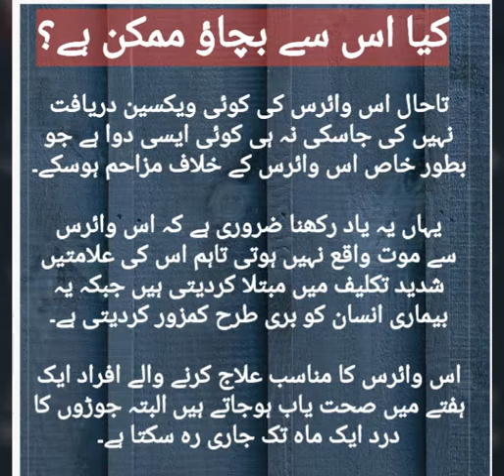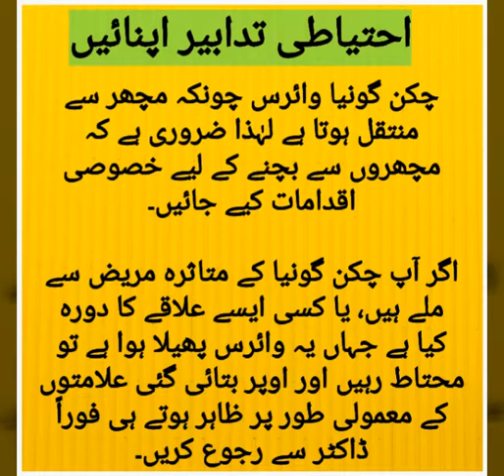What is Chikungunya Fever | Symptoms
چکن گونیا بخار کیا ہے علامات اور علاج سے آگاہی
what is chikungunya
chikungunya treatment
chikungunya rash
chikungunya virus symptoms
causes of chikungunya
is chikungunya contagious
chikungunya vaccine
chikungunya vs dengue